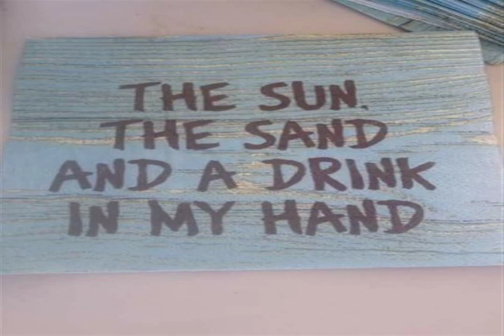ONLY EXCITEMENT Without Dirt PURE CHOICE The time has come again for Reflections Happiness requires